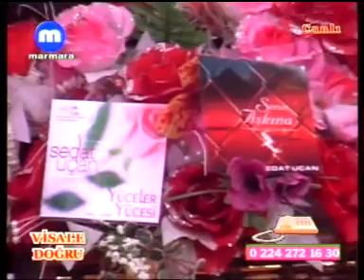sedat uçan _rızakara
ilahi